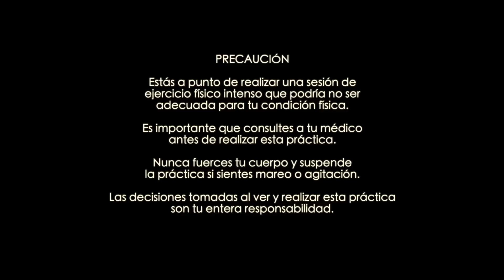🦋 MEDITACION INCERTIDUMBRE Y DIFICULTADES Encuentra paz interior en medio del caos. Salud mental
LA INCERTIDUMBRE Y LOS MOMENTOS DIFÍCILES...
Mis queridos yoguis, a petición de muchos de ustedes, les obsequio una meditación especial para estos momentos algo complicados  que estamos viviendo en prácticamente todo el mundo.
Es una meditación cargada de muchas emociones con un cierre de mucha luz.

Les recomiendo que preparen un lugar tranquilo y tengan a la mano audífonos 🎧 para una mejor experiencia (súper recomendable) y me acompañen en este viaje de conexión.

Gracias por estar, por compartir, por leerme y por siempre ser luz en mi camino.

Recuerden que juntos somos más fuertes.

Namasté 🦋

salud mental
 viridiana yoga
asana
 yin yoga